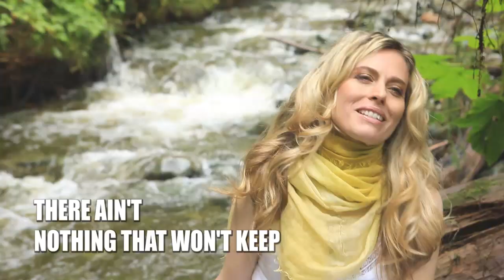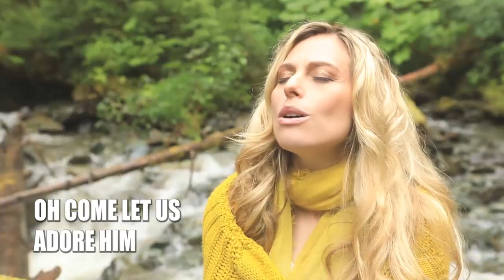"Come," by Rebecca Friedlander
Worship with this special video, as artist Rebecca Friedlander extends the invitation to worship.

Written by Rebecca Friedlander + public domain song, "Oh Come All Ye Faithful. "